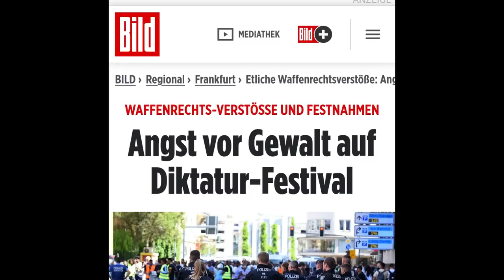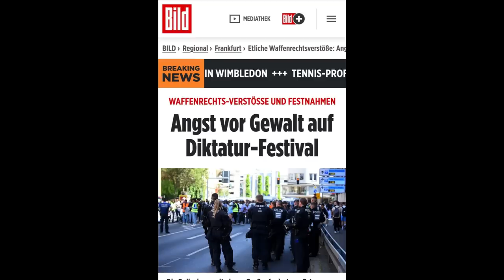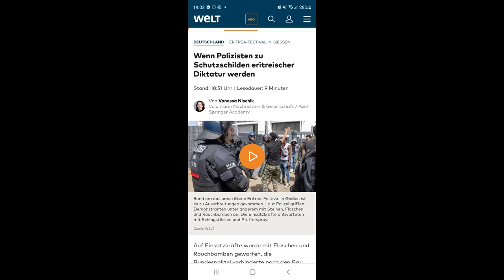Mestyat Betna | ማዕከናት ዜና ዓለም ኣብ ጉዳይ ጊሰን እንታይ ይብላ፧